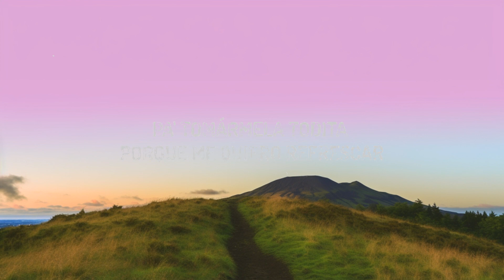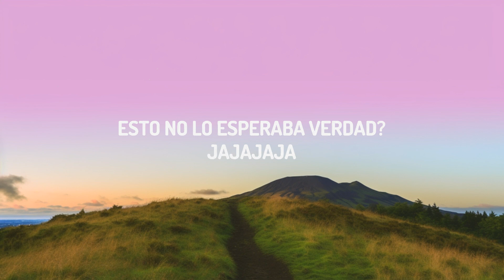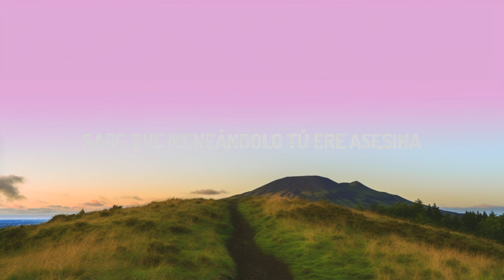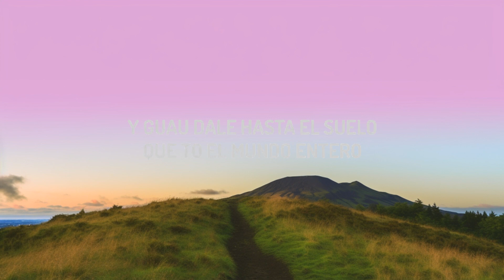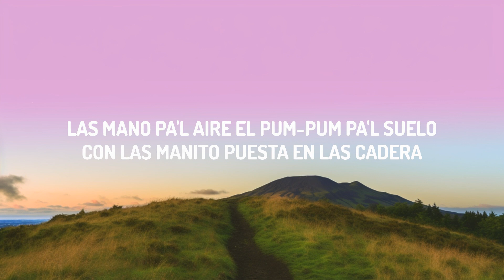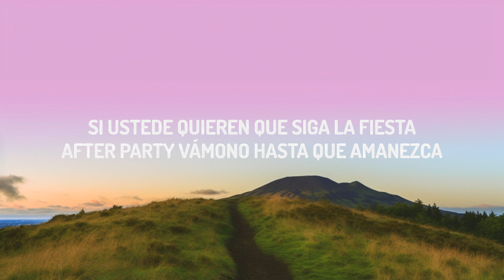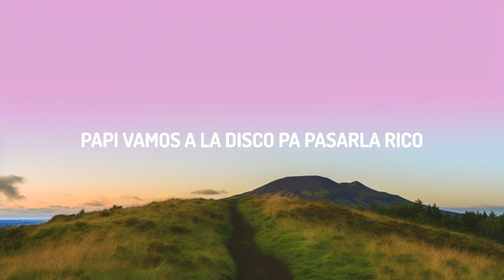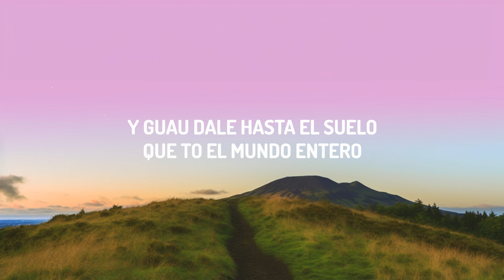KAROL G - WATATI (Letra/Lyrics) ft. Aldo Ranks | Ellis Music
♫ KAROL G - WATATI ft. Aldo Ranks

(Letra/Lyrics):
[Intro: Aldo Ranks & KAROL G]
Hello?
Yo, chica
Una vez más
El flaquito del swing
Watati, jejeje

[Estribillo: KAROL G & Aldo Ranks]
Papi, vamos a la disco pa' pasarla rico
Mucho humo, aguardientico pa' quedar mareadito (Quedé marea'o)
Y, papi, vamos a la disco pa' pasarla rico (Hey, hey, hey)
Mucho humo, aguardientico pa' quedar mareadito (Dale)

[Post-Estribillo: KAROL G & Aldo Ranks, Ambos]
Y, guau, dale hasta el suelo, que to' el mundo entero
Sabe que meneándolo tú ere' asesina (Jejeje)
Guau, dale hasta el suelo, que to' el mundo entero
Sabе que meneándolo tú еre' asesina (Ey)

Las mano' pa'l aire, el pum-pum pa'l suelo
Con las manito' puesta' en las cadera'
Paga quien lo mueve como quiera
Pero muévalo, pues

Hasta abajo, hasta abajo
Hasta abajo, hasta abajo, hasta abajo (Dale, pues)
Más pa'bajo, más pa'bajo (Más, más, más)
Más pa'bajo, pa'bajo, pa'bajo (Jajaja)

[Refrán: KAROL G & Aldo Ranks, Aldo Ranks]
Ese bam-bam-bam y yo ven, ven, ven
Muévelo ahí
Sé que estás activa y yo estoy al cien (Jejeje)
Vamo' a seguir
Moviendo ese bam-bam-bam y yo ven, ven, ven
Muévelo ahí
Sé que estás activa y yo estoy al cien
Vamo' a seguir

Mucho humo, aguardientico pa' quedar mareadito (Quede marea'o)

[Post-Estribillo: KAROL G & Aldo Ranks]
Sabe que meneándolo tú ere' asesina

[Verso 2: Aldo Ranks]
Cuando te veo bajando al piso, mamá
De una el corazón se me empieza a alterar
Los mane' en la disco me dicen: "Aldo representa"
La bichota tiene mambo en esas cadera'

[Refrán: Aldo Ranks]
Cuando empieza a menear ese bam-bam-bam y yo ven, ven, ven
Muévelo ahí
Sé que estás activa y yo 'toy al cien
Vamo' a seguir

[Verso 3: Aldo Ranks]
Bailando con la gente en la discoteca (Ja)
El humo, el aguardiente, ya no siento la cabeza
Pásame el agua que está en la mesa
Pa' tomármela todita porque me quiero refrescar
Si ustede' quieren que siga la fiesta
After party, vámono' hasta que amanezca

[Outro: Aldo Ranks]
Este es Aldo Ranks
Con la Bichota
Jejejejeje
¿Esto no lo esperaba', verdad?
Jajajaja
Colombia y Panamá